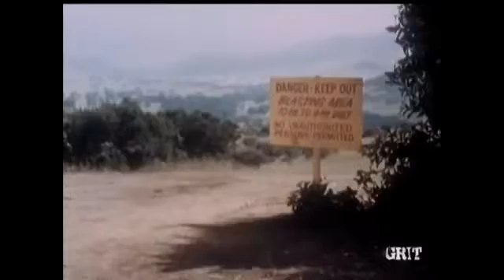Lassie - Episode #388 - "Lassie and the Dynamite" - Season 12, Ep. 3 - 09/26/1965